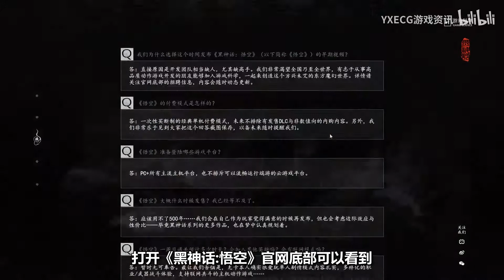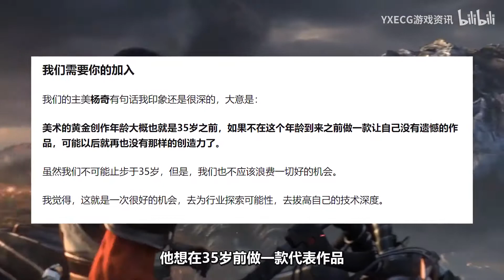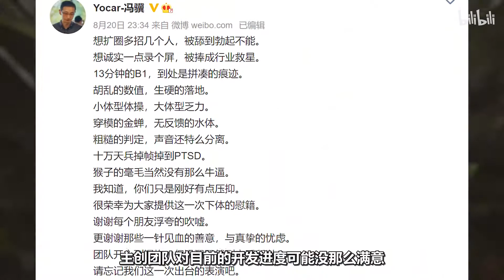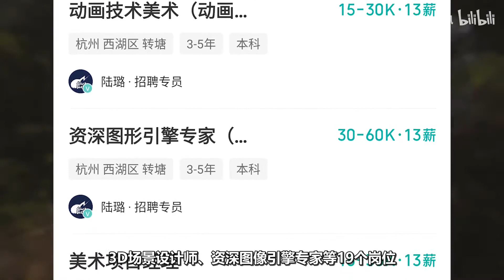好评炸裂的《黑神话:悟空》是如何诞生的？开发中遇到的问题以及对国内游戏圈的影响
本期视频参考的资料：
知乎《如何评价游戏科学放出的单机游戏《黑神话：悟空》实机演示？》
触乐网《如今我风华正茂：游戏科学是如何制造《黑神话：悟空》的》
游研社《《黑神话：悟空》并不只有13分钟演示，我在现场看到了更多》
天